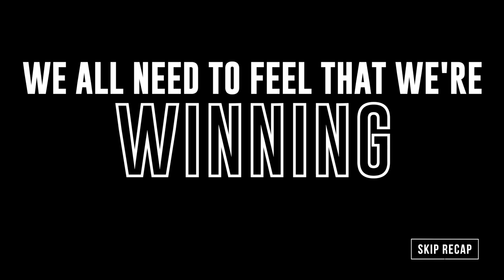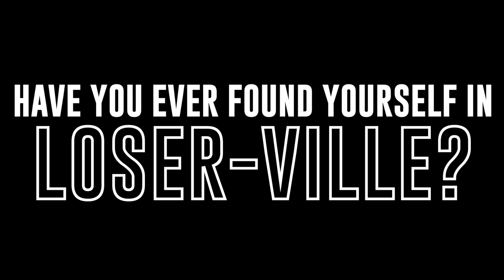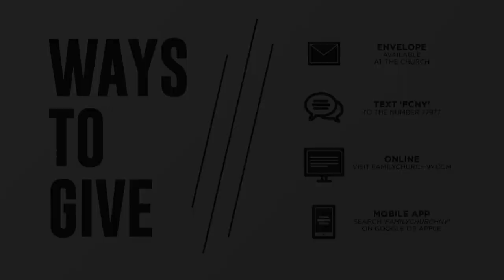Coram Deo - Part 4